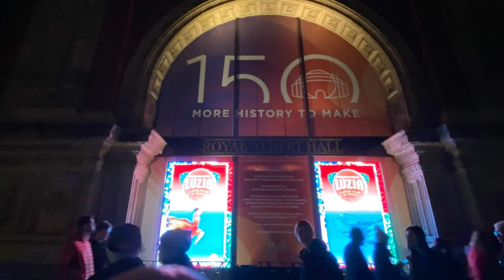Inside Royal Albert Hall / London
A Short mix photo and Vclips from Luzia
@ the Royal Albert Hall.